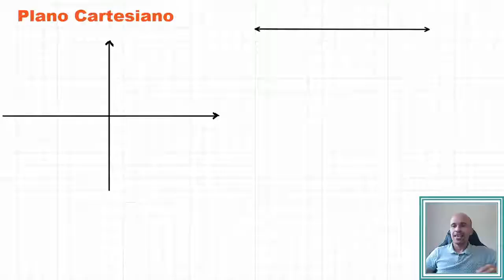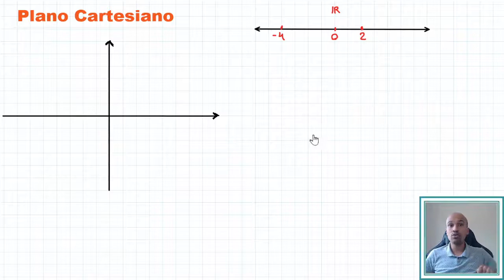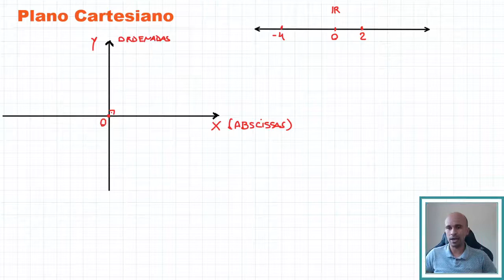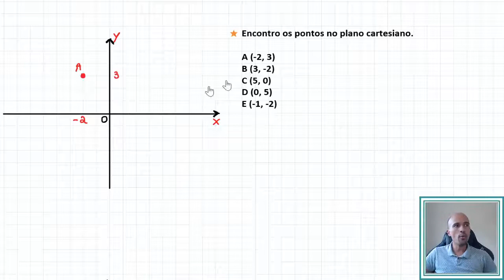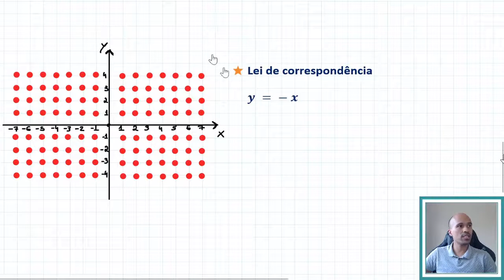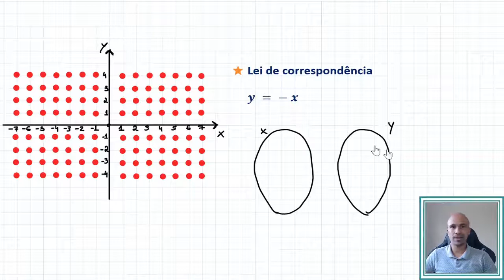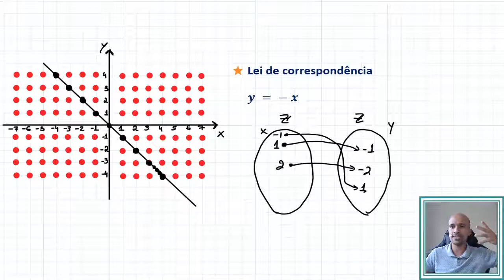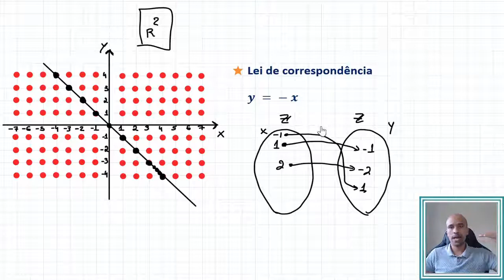Função - Plano Cartesiano #2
Iniciamos aqui uma sequência de aulas sobre a parte introdutória de funções. Bora lá?